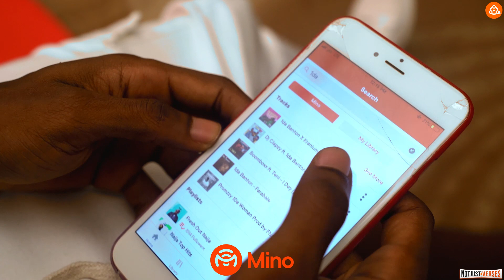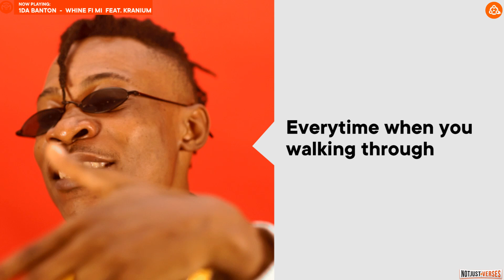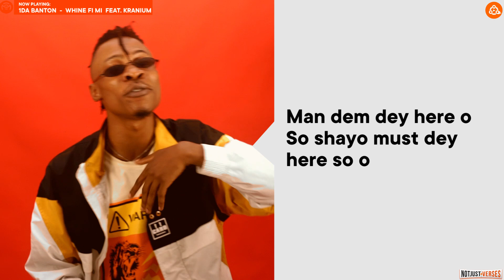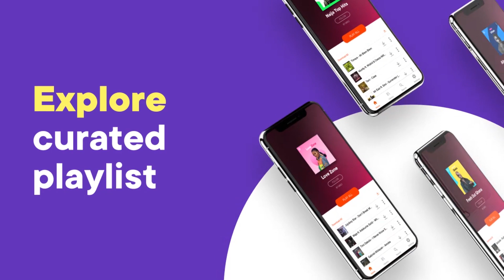1DA Banton "WHINE FI MI" Lyrics Breakdown | NOTJUSTVERSES S02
In recent times, 1da Banton is one of the most interesting contemporary Reggae artists in the Nigerian music industry.

The young talented singer has continued to pave a way for himself with his exceptional singing skills. After serenading us with African woman, he sought the services of Jamaican superstar, Kranium, on Whine Fi Mi. The song is an Afro-Dancehall tune with summer vibes.

1da Banton gives us the meaning to the lyrics in Whine Fi Mi on the latest episode of NotJustVerses.